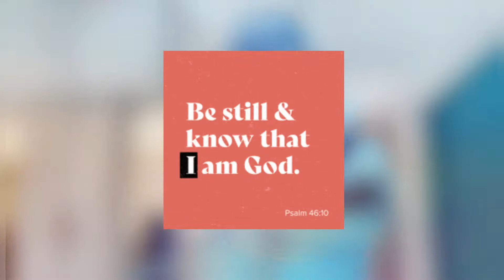(Official Vertigo Lord Im Reppin Prod By Ax.l Beats Official Music Video)